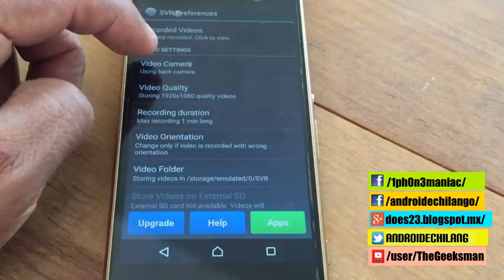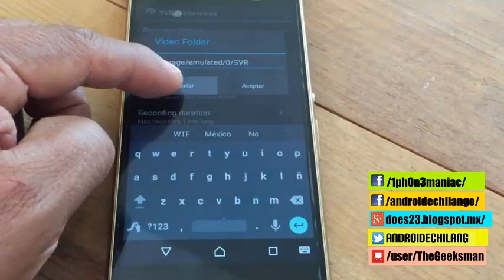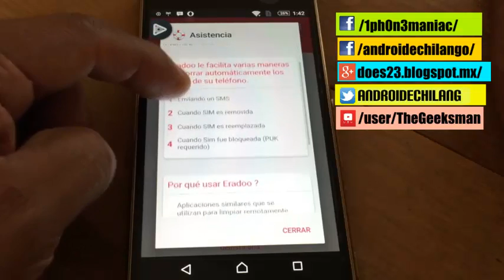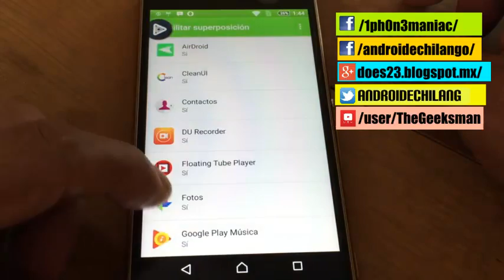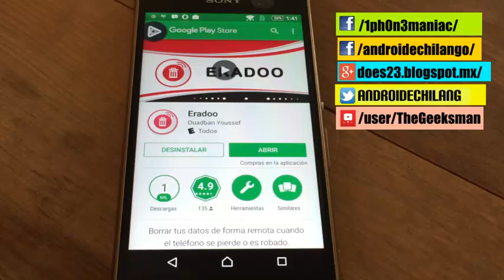, BORRA TU INFORMACION REMOTAMENTE SI TE ROBAN TU MOVIL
En este video te muestro una manera de poner tu camara espia, y en caso de que roben tu celular puedas proteger tu informacion, borrandola remotamente con esta aplicacion, que previo debes de instalar.

Si quieres anunciar tu aplicación, producto o servicio:

// CONECTA CONMIGO //

Hasta pronto. :)